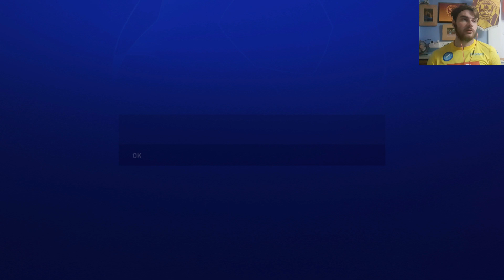Qualifying For The Knockouts!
check out the previous video if you haven't already